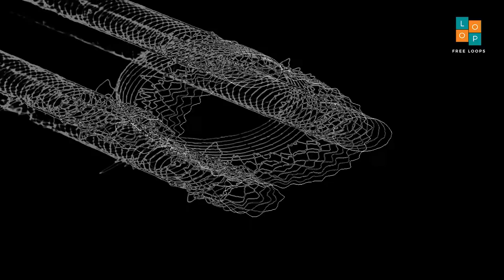Free Dholak Solo I G I 120 । No Copyright Music । Royalty Free Loops ।